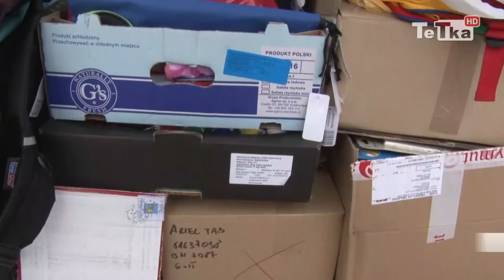Wyprawki dla potrzebujących - Tv Tetka Tczew HD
Przybory szkolne, środki czystości i ubrania ofiarowane przez naszych widzów i słuchaczy Radia Tczew trafiły 1 września do nowych właścicieli.